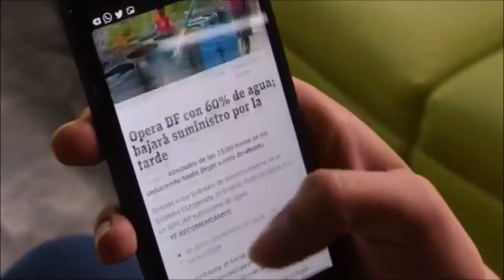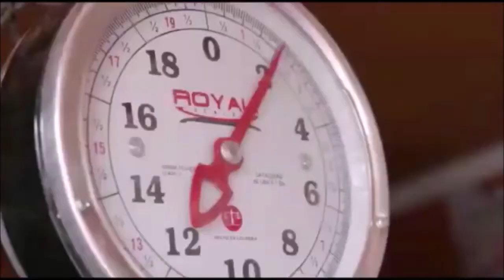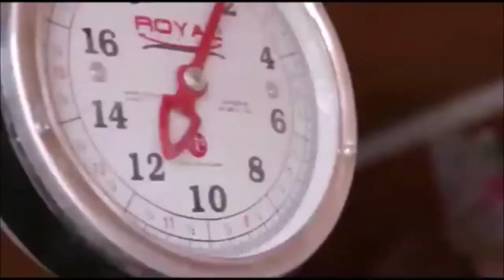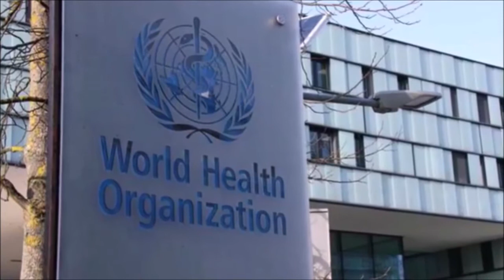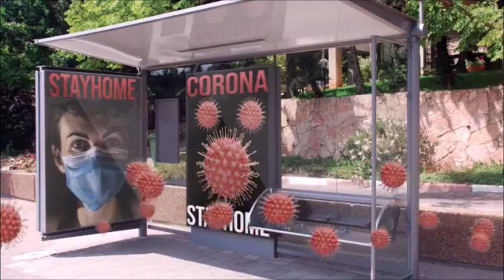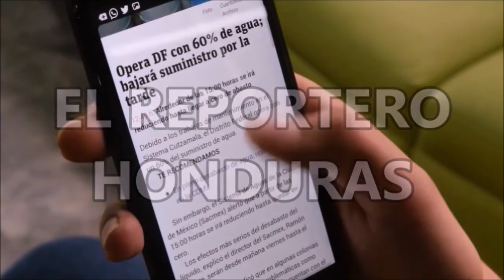SINFHO NOTICIAS/ Show /Hospitales Móviles llegan a Honduras/Perro positivo al Covid-19 y más